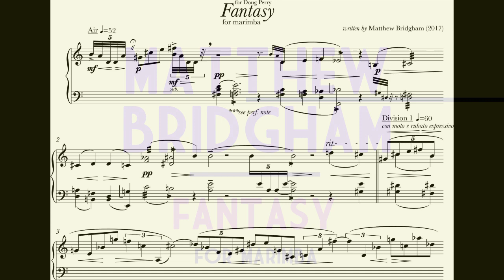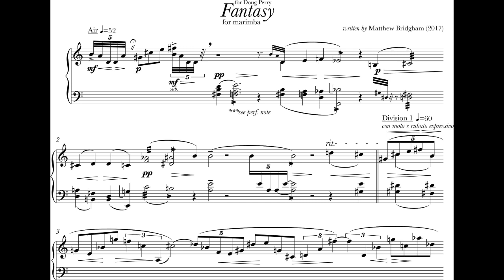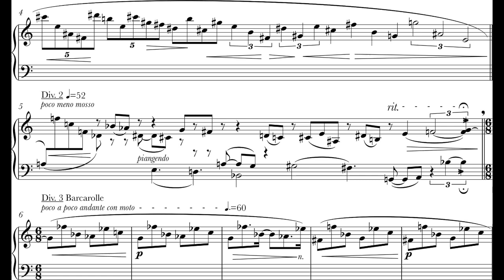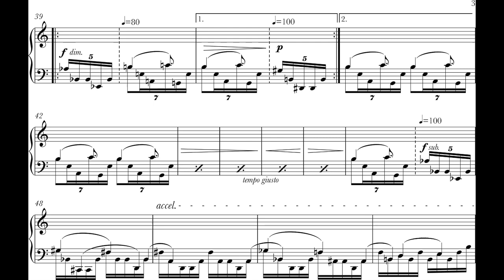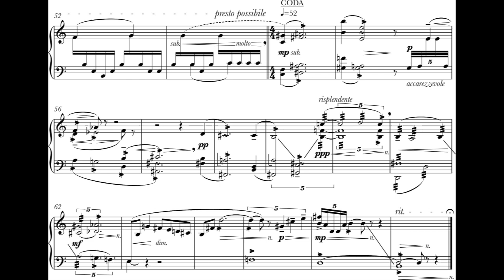Meadow Bridgham - Fantasy for Marimba (2017) [Score-Video]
Meadow Bridgham - Fantasy for Marimba (2017)

Doug Perry, marimba

Program Note: Fantasy for marimba is a work presented in six interconnected sections, beginning with an “Air,” or theme, and followed by five “Divisions,” or variations. The work comprises a four-chord harmonic structure that continually rotates (transposes) and overlaps on itself. The work threads through multiple musical topics, from a lonely soliloquy to a lamenting choir, from a barcarolle to a chaotic mechanism, concluding in song.